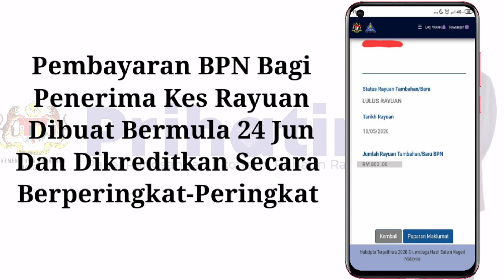Bayaran BPN Kes Rayuan SUDAH MASUK | Semak Status BPN Anda Sekarang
Pembayaran bagi permohonan rayuan Bantuan Prihatin Nasional yang berjaya akan dibuat mulai 24 Jun 2020. Anda boleh menyemak pembayaran BPN ini di akaun bank yang didaftarkan dalam borang permohonan atau pun anda boleh semak di laman sesawang BPN untuk semak tarikh wang dikreditkan.